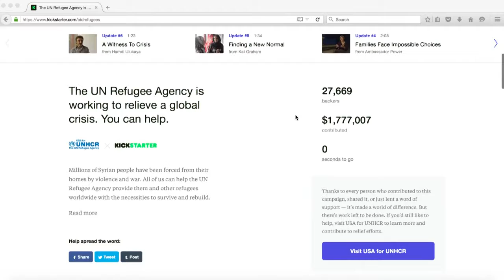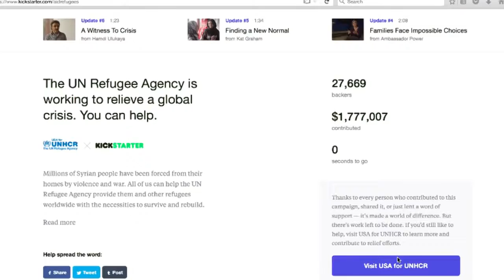With crisis at boiling point, U.N. Kickstarter helped thousands of refugees - KMVT11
Video originally published on November 27, 2015